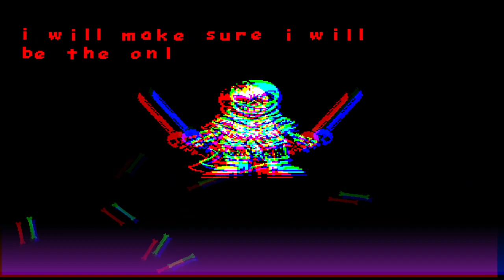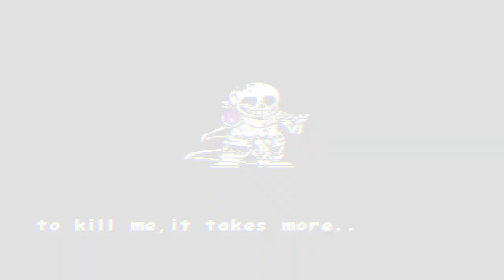버프(?) 먹은 더스트트러스트 샌즈 Dusttrust by RTF phase 1 Nerfed Mode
링크